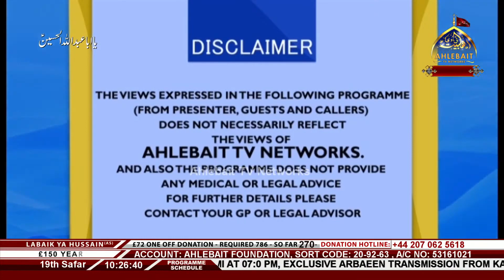🔴 LIVE Arbaeen Transission I Najaf to Karbala Walk I Muharram 1445 I Ahlebait TV